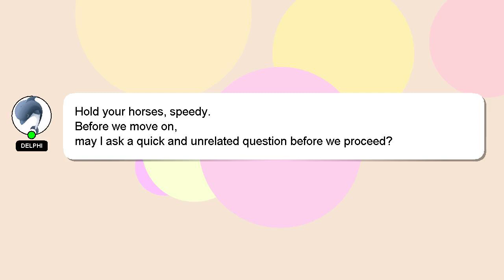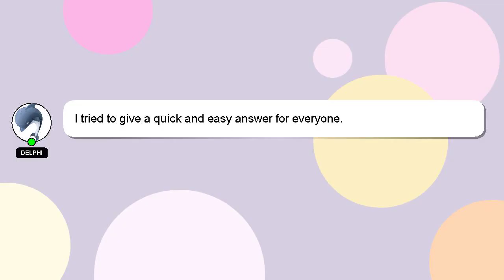How to teach your puppy to hug?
A brief introduction of myself, Greetings, my name is Delphi. Let me aid you in resolving any queries you may have. - How to teach your puppy to hug?

I will express my appreciation for your answer by 'hearting' it.

*2 What we are experimenting :*